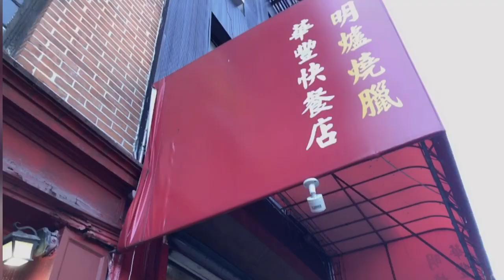Chinatown NYC Good Eats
Thank you for clicking to watch my video! My friend and I had a MapleLegends NYC meet up this past weekend, so we decided to just pig out around Chinatown before the meet up. This is our first time eating around chinatown since the start of pandemic. A lot of the restaurants still have restrictions for dining in but regardless, I am really happy to see a lot of the small local business are still hanging in there. Please support small business in your area at this difficult time!

Places featured in the video :
Hak Box
Pinklady Cheese tart
Xi`an Famous Food
Wah Fung
Lazy Sundae (for them bubble teaaaa)

Film by: my iphone x